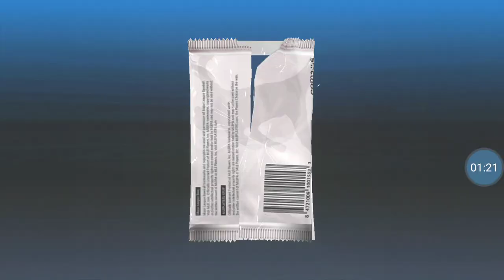9 innings 22 Bluesox packs/shuffles PSCTs and SCTs, FINALLY a black skill on EMart!